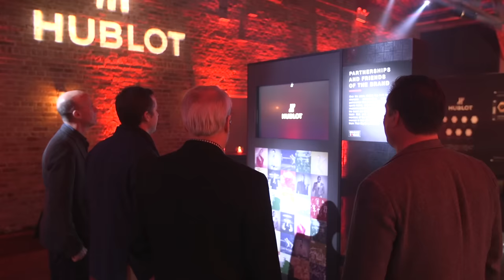HUBLOT 10 YEARS OF BIG BANG WITH JEAN-CLAUDE BIVER